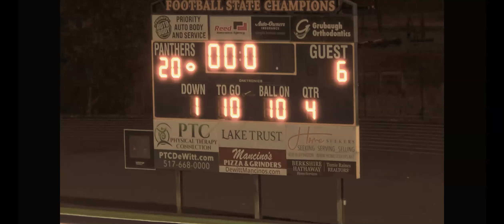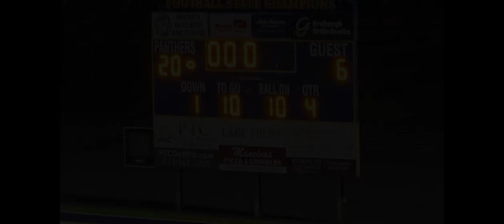[Highlights] DJP - 8th Grade (Braska/Toney) 09/25/24 vs Pewamo-Westphalia